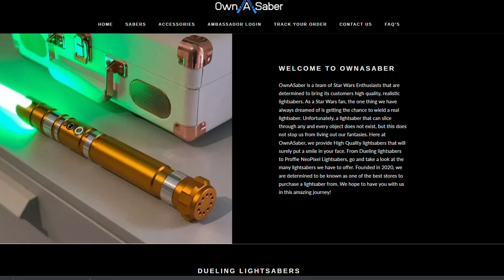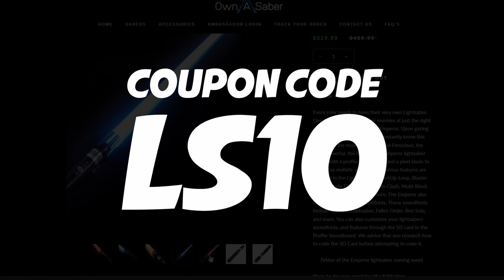What If Lightsabers Were Real?!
When we hold lightsabers we all get that same feeling...you know that connection to the force. We all think we would B.A. Jedis! But in reality we'd all loose are arms 2 minutes into owning them.

Welcome to the Larry The Stormtrooper! I will be your tour guide through your experience in this galaxy far far away!